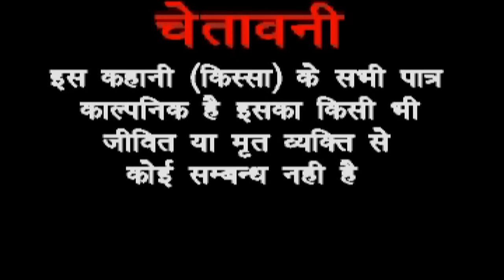Comedy Kissa - Lukka Layo Loan Pe Lugaai || लुक्का लायो लोन पै लुगाई || Trimurti Cassettes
Actor - Newton Mesi,Sughandha Newton,Saurav Paliwal,Madan Dhilorra
Album - Lukka Layo Loan Pe Lugaai